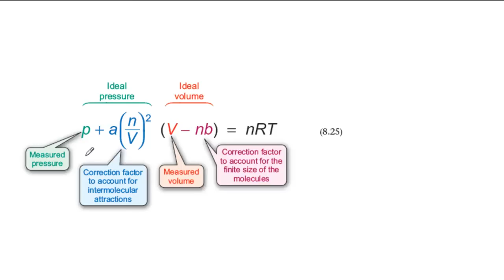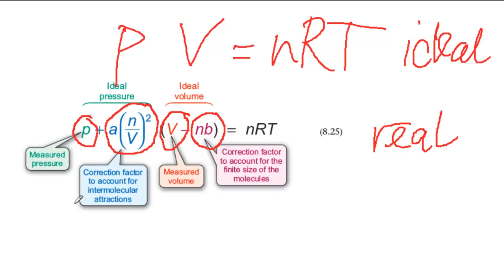The van der Waals equation explained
In this screencast, John Holman walks you through the van der Waals equation (equation 8.25).